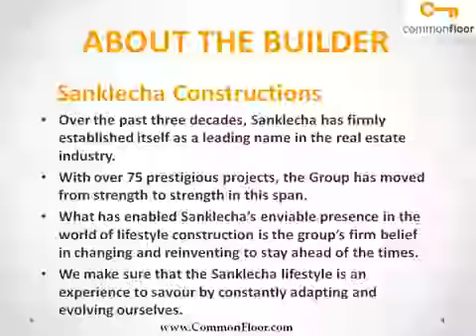Garden County Nashik